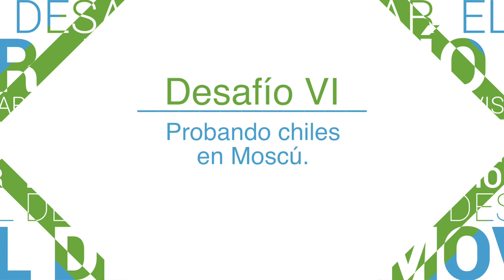DesafioMovistar Capitulo 6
En este capitulo pusimos a prueba a los rusos con algunos jalapeños, chipotles y habaneros... No se pierdan cómo les fue.